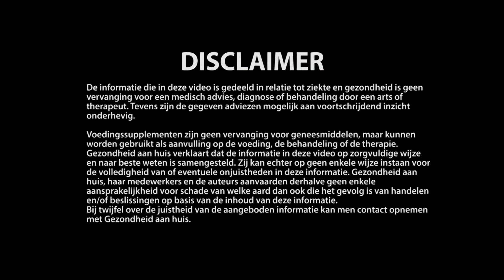Blijf gezond met antioxidanten! - Voeding als medicijn Deel3- HealthDesk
In deze HealthDesk gaan we het hebben over Antioxidanten. Gezonde lichaamscellen zijn belangrijk om ons lichaam goed te laten functioneren. Onze cellen raken echter beschadigd door oxidatie. In deze video leggen we je uit hoe antioxidanten uit voeding ons lichaam kunnen helpen om zo lang mogelijk gezond te blijven.